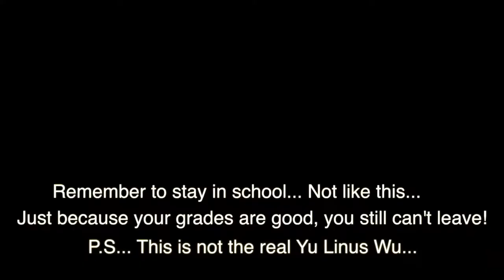Stay in School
Linus lets you know how important it is to stay in school.